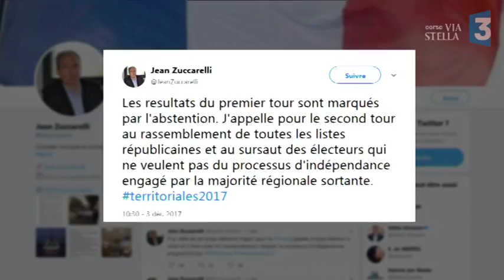Territoriales - Et maintenant, que reste-t-il de la gauche ?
Avec l'élimination de la liste communiste et la Corse insoumise contestée par les instances nationales, les partis de gauches seront absents de la prochaine assemblée de Corse. Que devient la gauche républicaine ? Une gauche qui n'a pas su s'unir et qui avait décidé de ne présenter aucune liste.